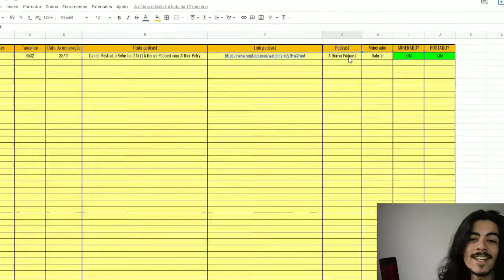🔴 O TOD TEVE QUE ACEITAR O MEU JEITO DE SER - KAREN KARDASHA | + um corte visse as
🔴 + UM CORTE VISSE

KAREN KARDASHA fala do seu RELACIONAMENTO com TOD KARDASHA, e conta a HISTÓRIA de como se conheceram.